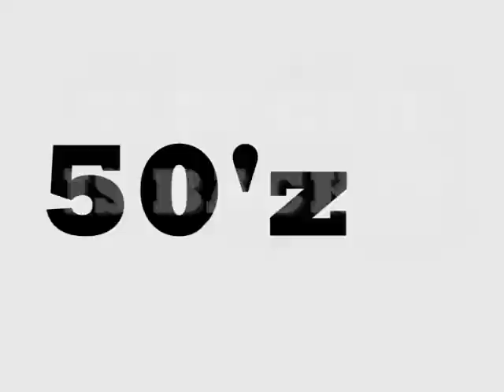((CHUPACABRA NITES)) MARLEY YOUNG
H.I.T.M Music. Razor Blade Entertainment presents. ((((MARLEY YOUNG)))) ...LIVE 1NITE 1ARTIST. The City Will Never Be The Same. .History In The Making. Live @ El Chupacabra 2415 Burlington North Kansas City 64116